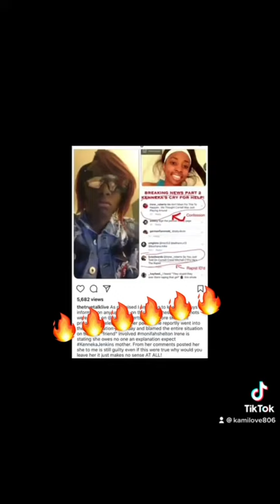My tiktok | RIP KENNEKA JENKINS ❤️❤️